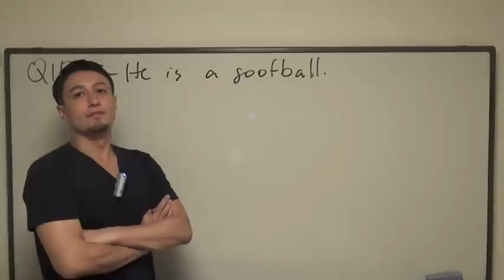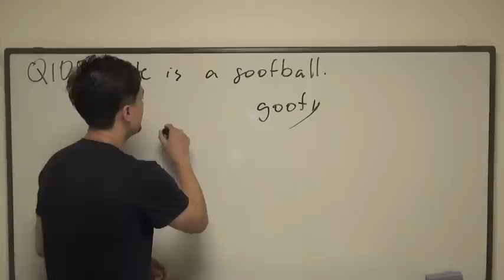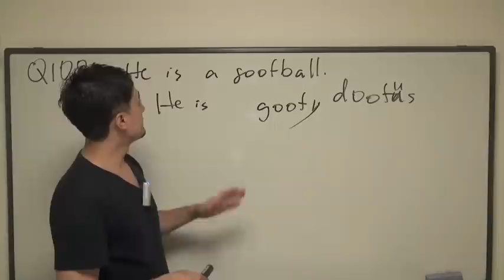英語英会話一日一言-Q1075